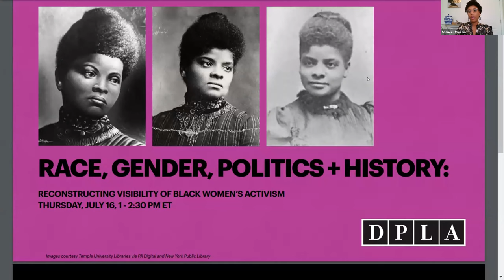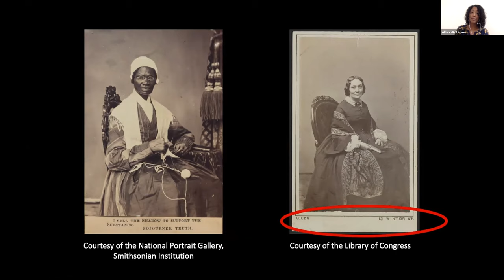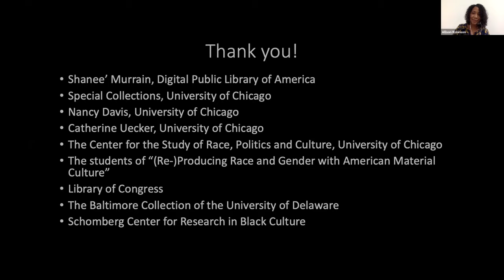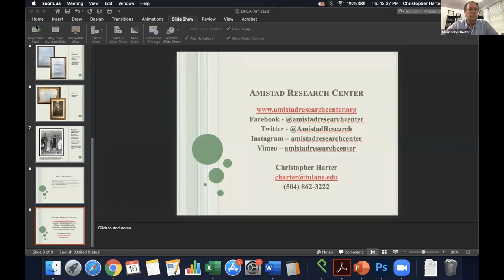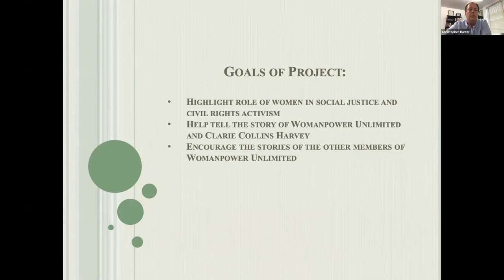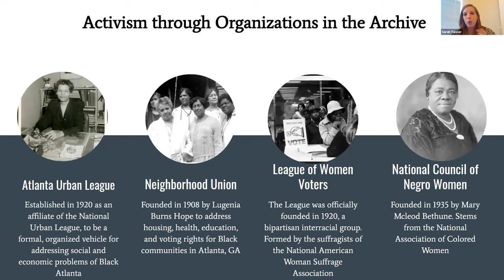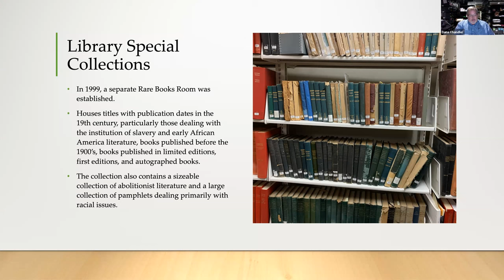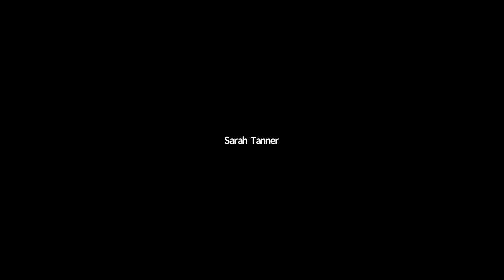Race, Gender, Politics, and History: Reconstructing Visibility of Black Women's Activism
In commemoration of journalist, suffragist, and anti-lynching and civil rights activist Ida B. Wells-Barnett’s birthday, we will host a community gathering introducing our forthcoming Black Women’s Suffrage collection. The event will feature a keynote by historian Allison Robinson about teaching with digital exhibits, her experience working with the university’s Ida B. Wells collection, and how digital artifacts can help reconstruct visibility. Some of our partners will also introduce the collections that they are digitizing as part of the Black Women’s Suffrage collection and provide some perspective about how these artifacts can help us better understand Black women suffragists and the historical and continuing activism of Black women.

Speakers:

Keynote: Allison Robinson, Doctoral Candidate in American History and American Material Culture, and Instructor at the University of Chicago

 Dana Chandler, University Archivist and Associate Professor, Tuskegee University Archives

 Christopher Harter, Deputy Director, Amistad Research Center

Aaisha Haykal, Manager of Archival Services, Avery Center for African American History & Culture at the College of Charleston

Sarah Tanner,  Head, Archives Research Center, Atlanta University Center Robert W. Woodruff Library